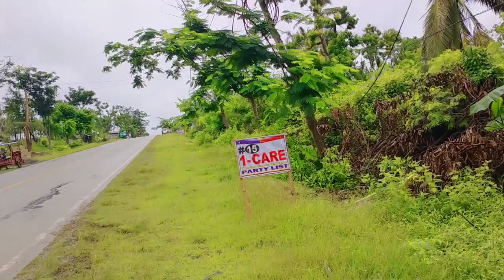Pupunta ako ng hardware.